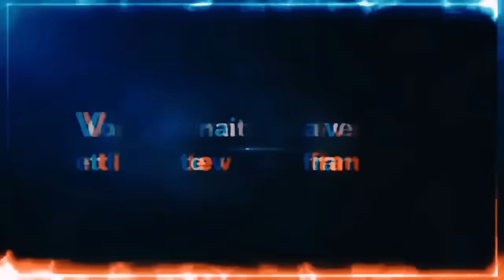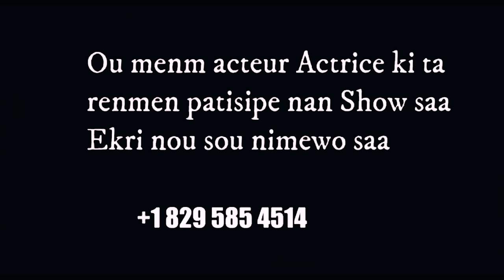Pa Bay manti sou pitit Bondye }actrice Djouna +Island tout saw pat konnen deli